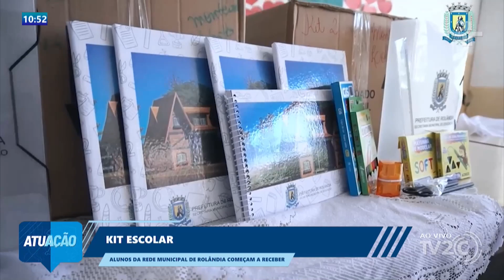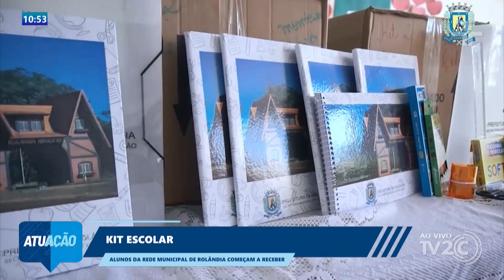KIT ESCOLAR ALUNOS DA REDE MUNICIPAL DE ROLÂNDIA COMEÇA A RECEBER